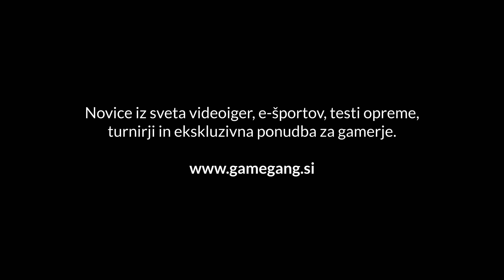Preizkušamo dirkalni volan Logitech G923 TRUEFORCE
Bodisi ste navdušenec nad podivjano vožnjo čez drn in strn v Dirtu ali V-Rallyju, bodisi vam je všeč eksaktnost in milimetrska optimizacija dirkalne linije v F1, ste vzdržljivostni frik, ki mu virtualni Le Mans ne predstavlja težav in svoje popoldneve preživlja v rFactor 2, bodisi igrate Assetto Corsa, Project CARS 2, iRacing, Forza 7, Gran Turismo ali katero od drugih iger, ki nagovarjajo in navdušujejo enztuziaste nad motošporti.

Ključna skupna lastnost (skoraj) vseh teh je želja razvijalcev in igralcev, da se kakor je le mogoče približa pravemu dirkanju ter da je simulacija kolikor se le da realistična. Temu cilju se podredi tudi vse druge elemente igralne izkušnje – zelo pogosto igralci nizajo monitorje tako, da jim pokrijejo celotno vidno polje, kakopak ne igrajo na tipkovnici in miški ali še huje na kontrolerju, marveč sedijo v dirkalnem stolu ter vozijo bolid tako, kot bi ga v resničnem življenju, tj. z volanom in pedali. Tu in tam je na prestižnih tekmovanjih videti tudi posameznike, ki si za virtualno dirkanje nataknejo rokavice, čelado in še kaj.

Ti napori za dvigovanje stopnje realizma pa po drugi strani hitro postanejo pregrešno dragi in z razlogom predstavlja racing sim e-športni svet enega dražjih za vstop in kredibilno tekmovalno udejstvovanje – če drugega ne, je potrebno imeti vsaj spodoben račualnik oz. še bolj kot to – dirkaški volan.

No, danes vam predstavljamo Logitechovo evolucijo izjemno popularnega volana G920, ki je postal skorajda default izbira za vse, ki so resni sim dirkači, a ki niso pripravljeni investirati več tisoč evrov v high-end sisteme tipa Fanatec. Pa se nakup nadgrajene verzije, tj. Logitech G923 splača in lahko upraviči nekaj več kot evrskega stotaka višjo maloprodajno ceno?

Montiranje in priklop volana sta sicer nekoliko staromodna, saj v svetu, v katerem je v zadnjih nekaj letih vsaka stvar postala brezžična, je za delovanje potrebno povezati kar nekaj kablovja – vendar nič kritičnega. Verjetno je razlog za to morebitna zakasnitev pri brezžičnem posredovanju podatkov, a glede na to, da je ta celoten del povezovanja ter montaže na mizo oz. racing stol ostal identičen predhodniku, je bolj verjetno, da so le pustili na miru stvari, ki funkcionirajo takšne, kot so.

Design je prav tako zelo podoben predhodnikom – spremenilo se res ni skoraj nič že od izida G29 leta 2015. To pa seveda ne pomeni, da volan grd, zastarel ali cenen, saj Logitech G923 s kombinacijo brušenega aluminija, mat plastike in imitacije usnja okoli volanskega obroča izgleda kot se za ta cenovni razred spodobi.

Naj bi pa pri Logitechu nadgradili nekaj pomembnih elementov notranjosti izdelka, s katerimi naj bi nadgradili izkušnjo vožnje. Prva njih je tehnologija TrueForce, na kateri proizvajalec tudi bazira celotno marketinško kampanjo. Verjetno to pomeni, da so povečali moč zobničastega pogona volana ali ga morebiti nadgradili z jermenastim ali celo direct-drive motorji?

Žal TrueForce ne pomeni nadgradenj v notranjosti, marveč predstavlja le pameten algoritem, ki bistveno hitreje programsko zajema večjo količino podatkov iz dirkalnih iger ter jih predaja sistemu za feedback. S tem bolj natančno simulira tresljaje na cesti. Žal morajo pa podporo implementirati razvijalci znotraj samih iger – kar pomeni, da je trenutno stanje le napol podpora iger, saj Gran Turismo Sport, Assetto Corsa Competizione in GRID popolnoma podpirajo TrueForce, medtem bi Dirt Rally 2.0 moral imeti implementirano le-to že od lanskega leta, a je v času pisanja tega članka še ni, medtem F1 2021 sploh ne podpira tehnologije.

Kaj pa TrueForce spremeni v praksi? Ko vozimo po ravnem terenu in enamomerno, se zdi, da je neprestano prisotnega malce več trenja in tihega brnenja, a ko “najdemo” luknjo na cestišču, ali še bolje pločnik, pa je čutiti neko vrsto topih pulzev ali udarcev izza volana – to pa je to. Morebiti bi lahko rekli, da omogoča tehnologija dirkaču več feedbacka s katerim lahko hitreje odreagira, a smo po nekaj minutah pozabili, da je tam in je izkušnja precej neimpresivna.

Je pa do velike nadgradnje prišlo pri pedalih – te so v preteklosti imele na dnu peno ter linearno vzmet, ki je skušala simulirati hidravlični pritisk. To, da je zagotovo najpopularnejši mod na Logitech dirkalnih volanih odstranitev te pene, priča o realističnosti. Pri G923 so znova zasnovali ta sistem z vgraditvijo progresivne vzmeti, ki postaja trša, bolj kot je stisnjena. Istočasno ne zahteva toliko pritiska, da dosežemo polno moč zaviranja kot na starih modelih, ter s tem predstavlja res odlično nadgradnjo.